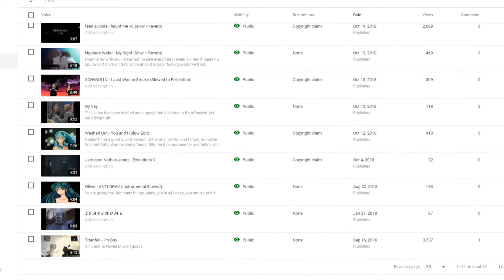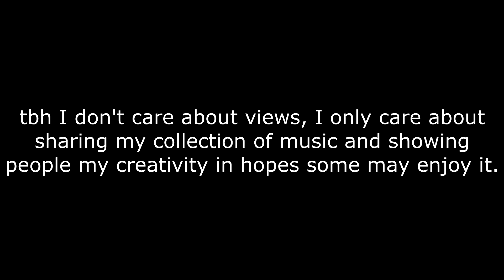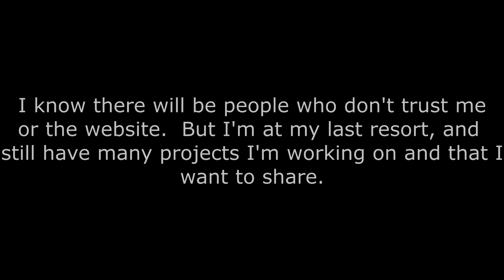CHANNEL UPDATE [NON COPYRIGHTED VERSION]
This originally had Hurt by Nine Inch Nails playing but it was a Free Use Cover...  I don't understand this platform anymore, it's completely broken.

If anyone is in another country that isn't the US and isn't able to view any video on my channel because it's been blocked in your country please post a comment and I'll reupload it to a Mega link.